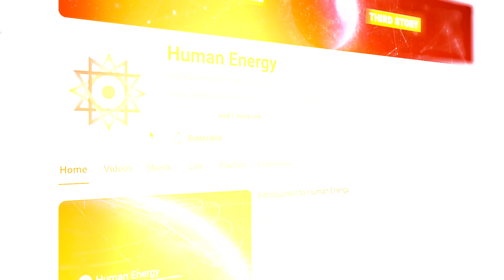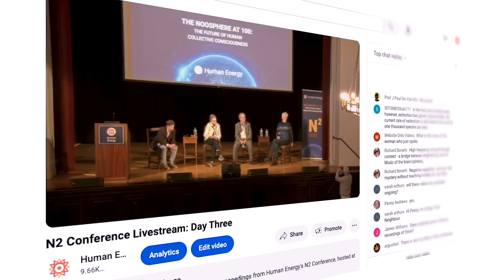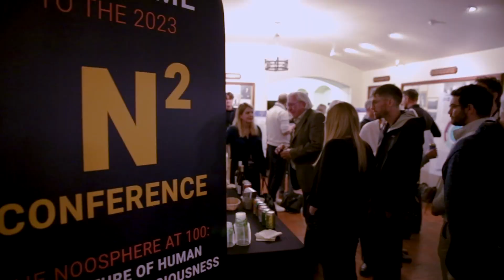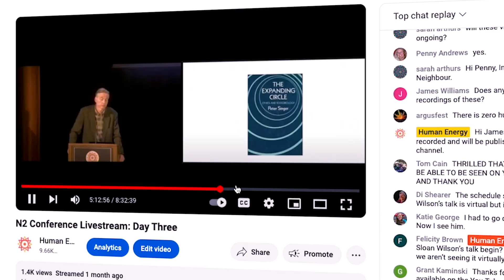N2 Conference: Overview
N2 | The Noosphere at 100:

The Future of Human Collective Consciousness is an international, interdisciplinary conference fostering creative collaboration for intentionally and ethically steering the future evolution of global consciousness. Celebrating the 100th anniversary of the identification of the noosphere, “N2” signals the exponential pace of the evolution of the noosphere and the reality that the next century will far exceed the last in rapid and radical change to the global mind. “N2” also suggests how the noosphere amplifies our access to human understanding - beyond the individual “n of 1.”

Identification of the Noosphere:

From the earliest forms of symbolic communication to the development of language, the printing press, and eventually the internet and AI, the activity and content of human knowing has been evolving. Becoming more and more complex, it has increasingly moved beyond the individual mind and into a shared space of interconnected thought. In 1923, Jesuit paleontologist and philosopher Teilhard de Chardin, in conversation with other early evolutionary scientists, coined the term “noosphere,” from the Greek term noos (mind) to name this newly conceived reality. A newer, “thinking layer” of the earth, the noosphere has evolved beyond the geosphere, biosphere, and atmosphere on which it depends and is the network into which all human thought taps and contributes.

N2:

N2 celebrates this anniversary and looks to the future. It is an international, interdisciplinary conference bringing together leading scientists, scholars from across the disciplines, thought leaders, creative artists, and all those who are interested in the meaning and possibility of the noosphere for our collective future.

N2 Conference:

The N2 Conference is sponsored by Human Energy, a non-profit research, media, and educational organization dedicated to introducing the noosphere as a Third Story of the universe that can provide a source of meaning and hope for future generations. N2 is part of a year-long program celebrating the centennial of the theorization of the noosphere, produced by Human Energy in collaboration with its partners: ProSocial World; Stanford University’s Boundaries of Humanity Project; The Department of Anthropology at the University of California Berkeley; the University of California, San Francisco; Fordham University; and Vrije Universiteit Brussel.

We welcome all those interested in the noosphere and the promise of human collective consciousness to attend, and we invite proposals for presentations that speak to the conference themes, outlined below. A full list of featured speakers, along with registration and accommodation information is available on the conference website.

N2 is an in-person conference with opportunities for remote participation. Keynotes and selected featured presentations will be live-streamed for open access. Virtual registration will give remote attendees the opportunity not only to view the livestream but also to submit questions to the keynote and selected featured presentations and will include a PDF program of all presentation abstracts.